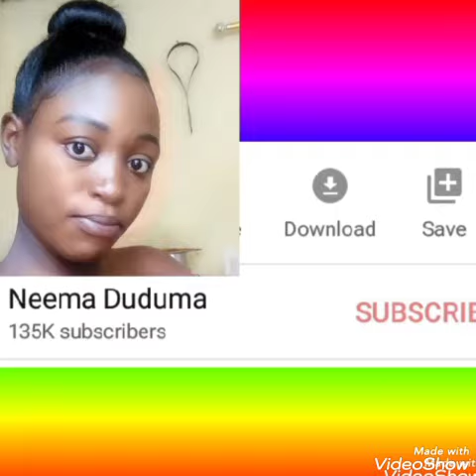Jinsi ya kutengeneza Scrub ya uso mwenyewe nyumbani rahisi sana